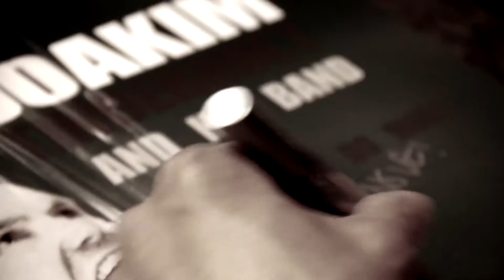Joakim Tinderholt & His Band - Stumblin And Fumblin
Recorded live at Big Dipper, Oslo (LP release), july 2015.

Video by Gunnar Knutsen, Tumblewine Films

Band:
Joakim Tinderholt (Vox, guitar)
Håkon Høye (Guitar)
Bill Troini (Bass)
Alexander Pettersen (Drums)